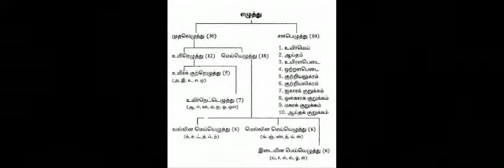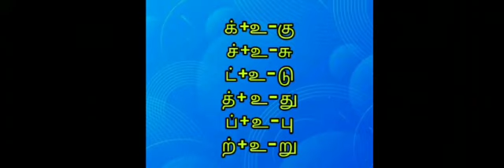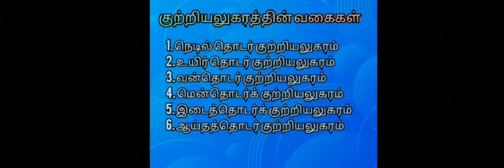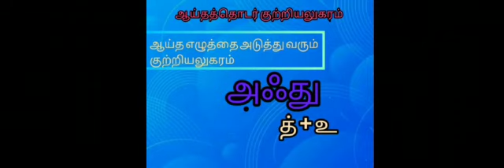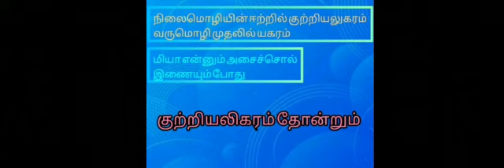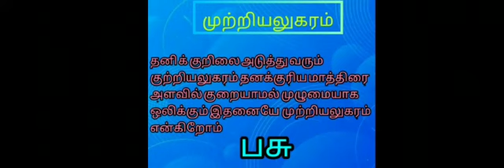G7 TAMIL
TAMIL